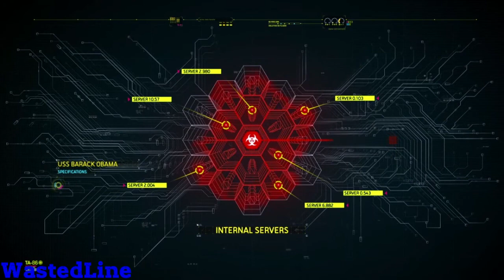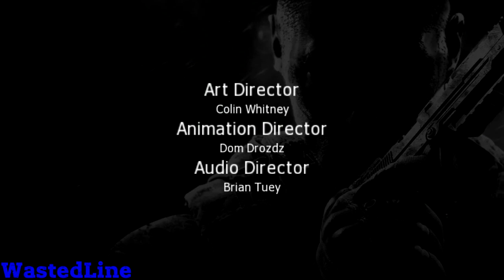Call of Duty 9 - Black Ops 2. Прохождение №11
Call of Duty 9 - Black Ops 2. Прохождение №11 by WastedLine
Миссия: "Судный день"